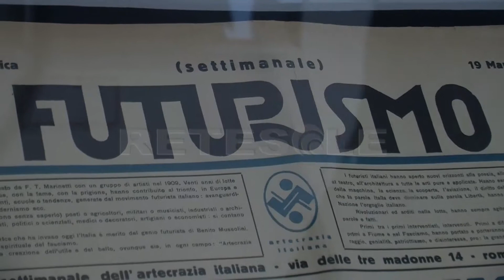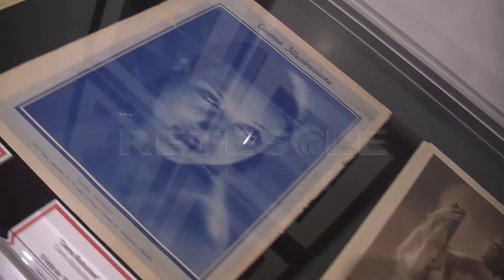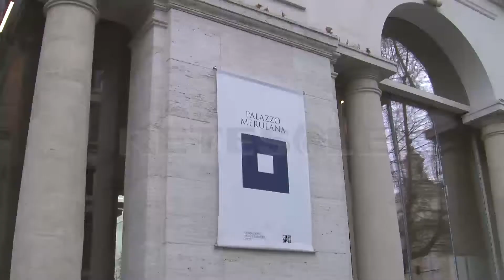RETESOLE TGLAZIO Palazzo Merulana - Balla.Dal futurismo astratto al Futurismo iconico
Tornare al figurativo come forma di protesta ad un futurismo ormai immobile, e nel farlo plasmare l'arte da li a 30 anni.

Non ha potuto vedere con i suoi occhi, Giacomo Balla, le sue sperimentazioni alla ricerca di una nuova forma di modernismo farsi Pop Art e punto di partenza di Warhol e Lichtenstein, ma potrà farlo chi si recherà a Palazzo Merulana per la Mostra Giacomo Balla. Dal futurismo astratto al Futurismo iconico, prima vera mostra dello spazio espositivo recuperato all'Esquilino.

La mostra resterà in esposizione fino al 17 giungo, dandoci il tempo per liberarci dalle maglie delle ipnotiche reti di Balla.